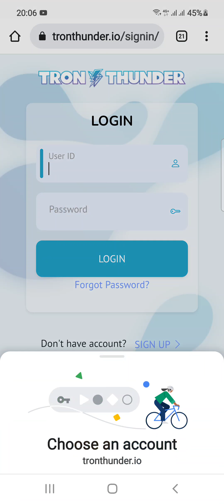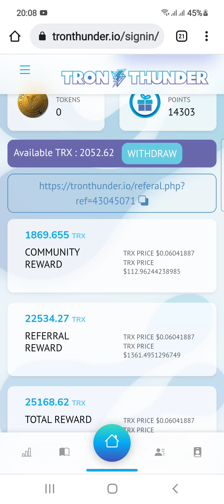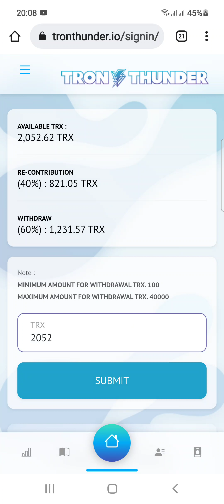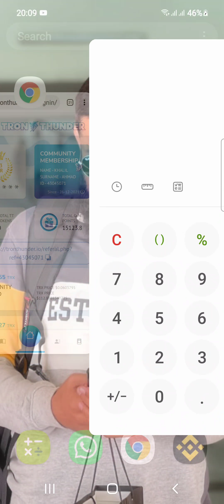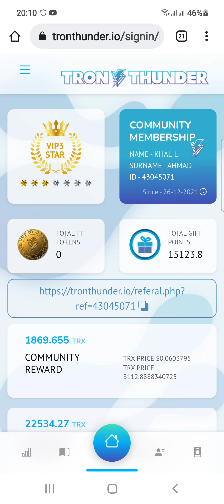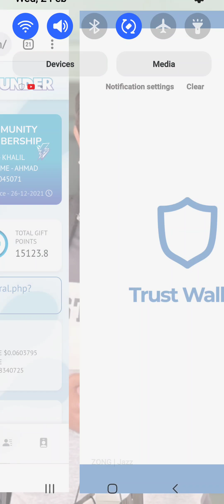Tron Thunder life changing Platform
Want to earn money While in home